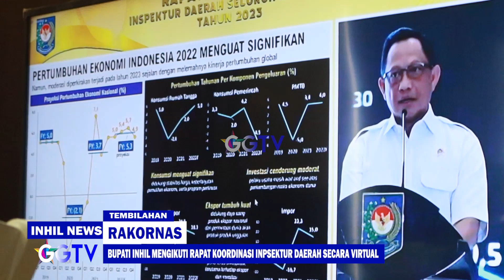INHIL NEWS - BUPATI INHIL MENGIKUTI RAPAT KOORDINASI INPSEKTUR DAERAH SECARA VIRTUAL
Program Acara : Inhil News
Lokasi : Tembilahan
Kameramen: Dimas Sudi Nugraha
Editor: Dedy Rahman